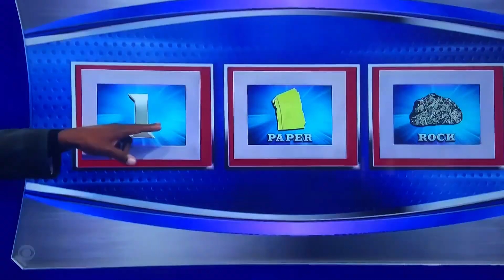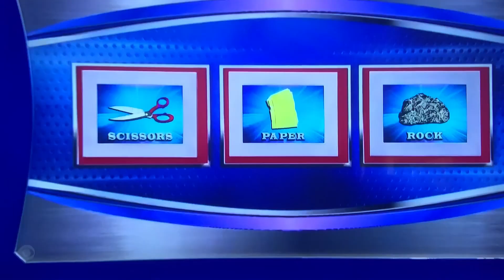LMAD RERUN from OLD episode🤯😳🤯